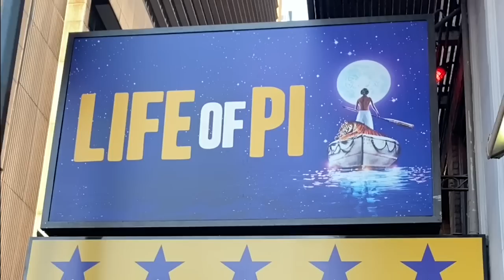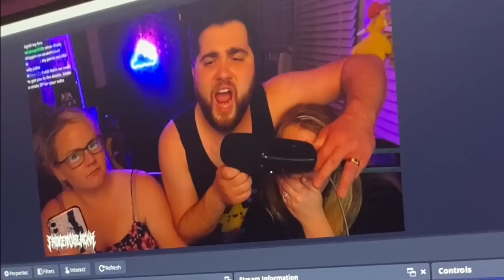LIFE UPDATE VLOG - My Spring 2023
My clips from Spring 2023- I'm still very much unmotivated and lazy hahahahah

Get $25 off your order with: ShannonM25